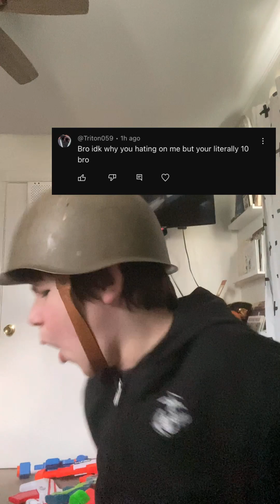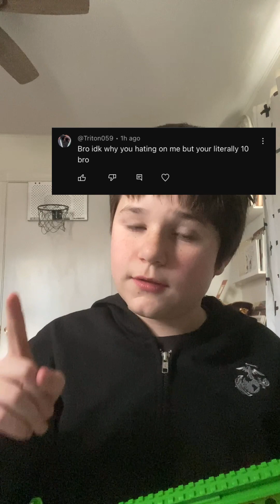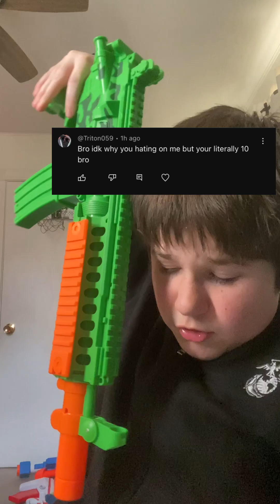No way bro 💀💀💀